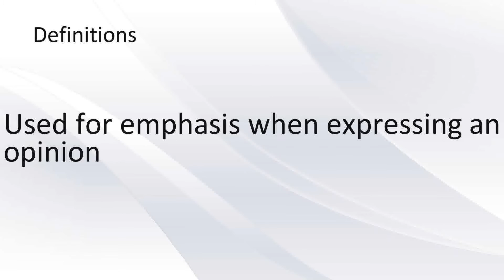EngVocab - absolute (pronunciation + definitions + examples)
absolute
Definitions:
- Not qualified or diminished in any way; total
- Used for emphasis when expressing an opinion
- (Of powers or rights) not subject to any limitation; unconditional
- (Of a ruler) having unrestricted power
-  (Of a decree) final
Examples:
- absolute secrecy
- absolute silence
- the policy is absolute folly